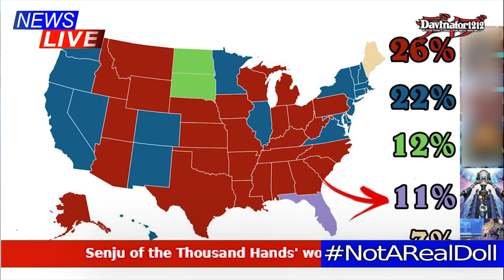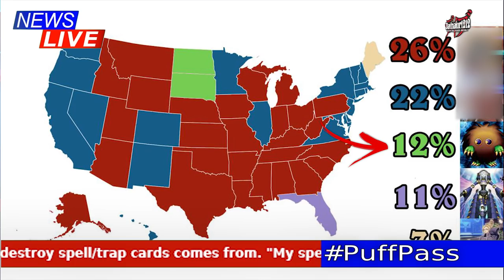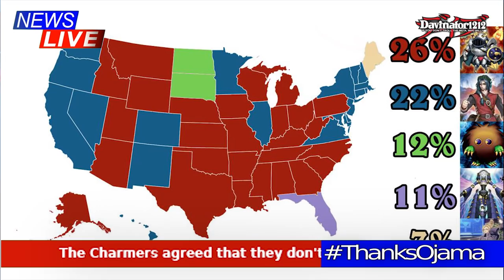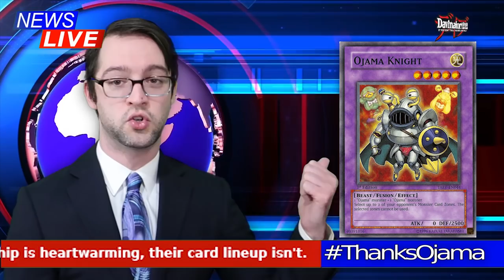Top 5 Yu-Gi-Oh! Cards For President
We posted a poll on discord and these are the results.